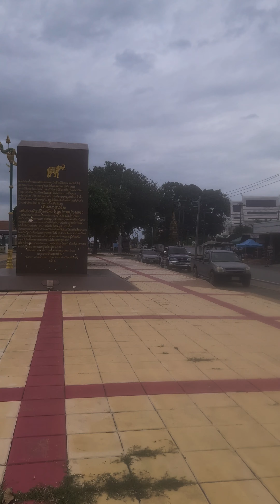พญานาค 720 องศา อ.ศรีเชียงใหม่ จ.หนองคาย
ลองสร้างวิดีโอด้วยเครื่องมือแก้ไขวิดีโอฟรีอย่าง CapCut สิ!